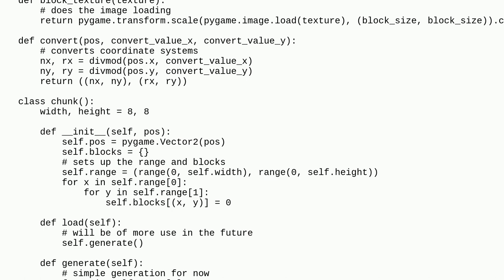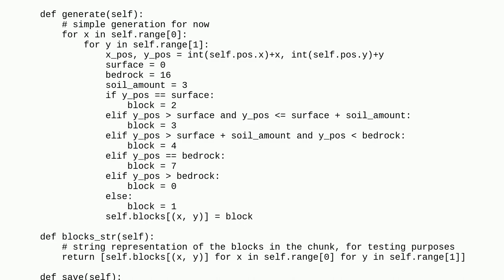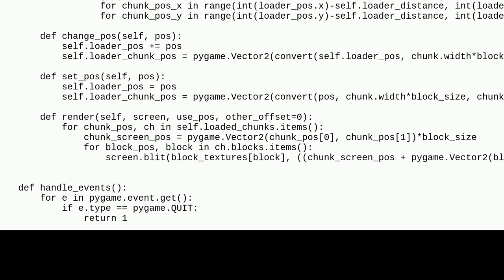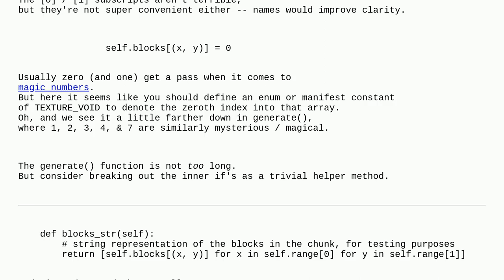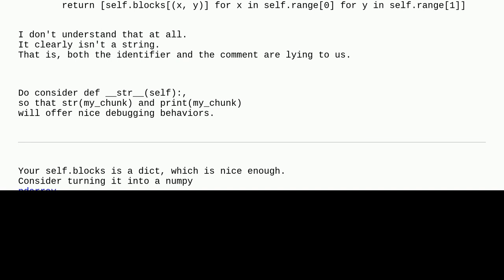Codereview: 2d minecraft with infinite chunk system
2d minecraft with infinite chunk system

A special thanks goes out to the awesome community

  performance python pygame